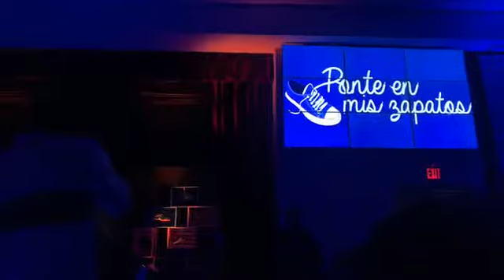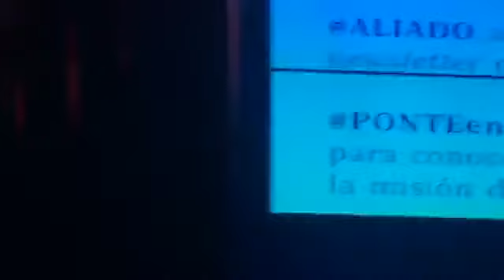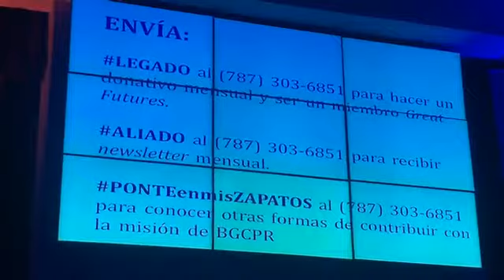Selección de Joven del Año 2018 Boys & Girls Clubs de Puerto Rico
Danielie Rivero, del Club de Luis Llorens Torres, fue seleccionada como Joven del Año 2018 en un concurrido evento celebrado el 3 de mayo de 2018, en VIVO Beach Club. Además de Danielie, presentaron sus historias de éxito y superación y su visión de la juventud los Jóvenes del Año de los Clubes de: Carolina (Gerald Rodríguez), Loíza (Abel Matos), Residencial Las Margaritas (Ruth Custodio), Arecibo (Indira Gerena), Isabela (Jordan Sponda), Mayagüez (Larry Laracuente) y Aguas Buenas (Kiara Velázquez).